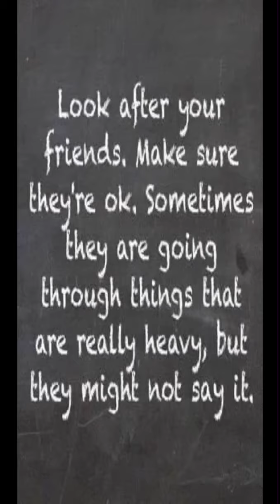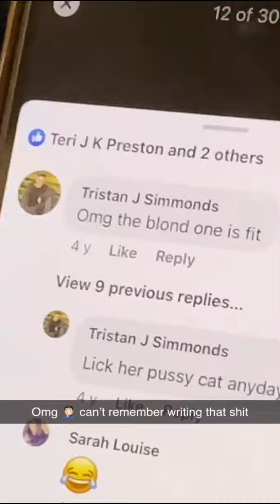Day 2 my bro 25th birthday and meet Sarah last day